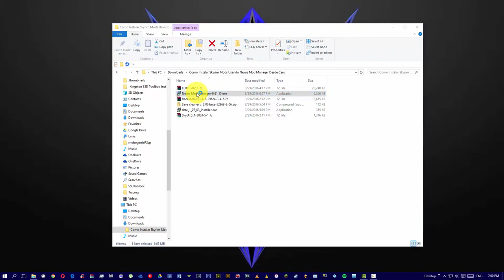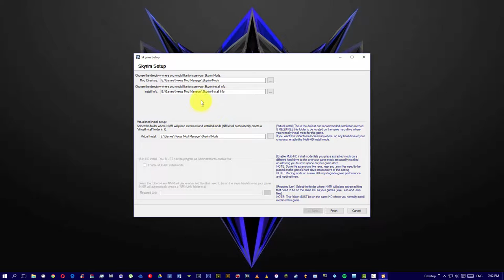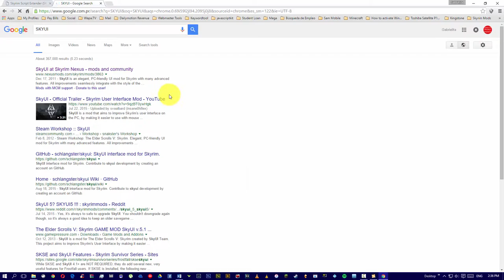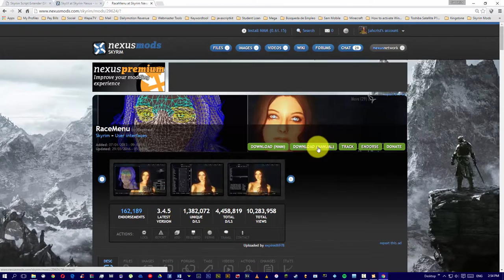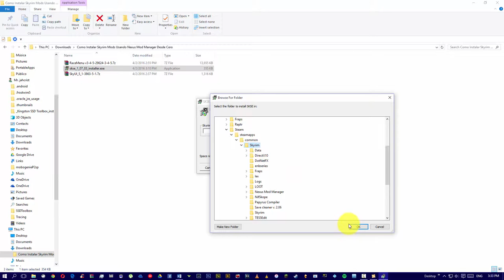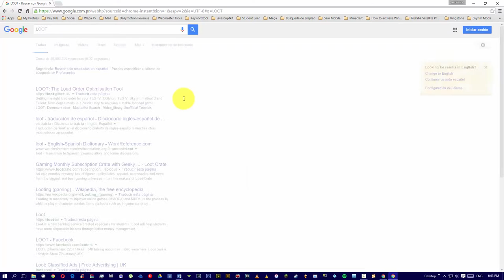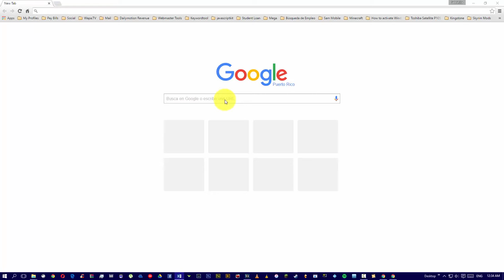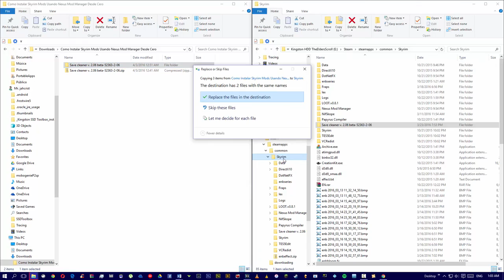Skyrim | Modificando Skyrim con Nexus Mod Manager [Tutorial]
0:11 Como instalar Nexus Mod Manager
3:59 Como descargar SKSE
4:26 Como descargar SKYUI
5:22 Como descargar Racemenu
6:21 Como instalar SKSE
7:32 Como instalar SKYUI
8:08 Como instalar Racemenu
9:17 Como descargar Loot
9:47 Como descomprimir Loot (Descargar Winrar para descomprimir Loot
10:19 Como instalar Loot
11:27 Como descargar Save Tool
12:00 Como descomprimir Save Tool
12:23 Como instalar Save Tool

En este tutorial aprenderemos a instalar los primeros mods necesarios para comenzar a modificar Skyrim usando el programa Nexus Mod Manager.

Además  de las siguientes herramientas para trabajar con nuestros mods y los archivos del juego:

De esta manera dejaremos listo nuesto juego de Skyrim para continuar con la instalación de nuevos mods.

Añádenos en KIK: gabrielitanord